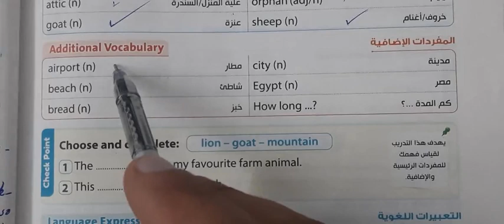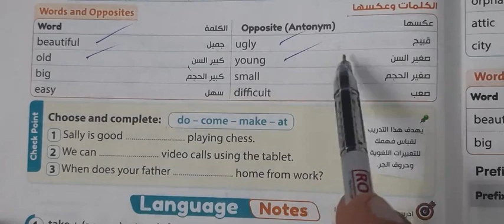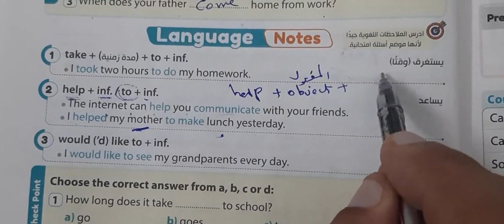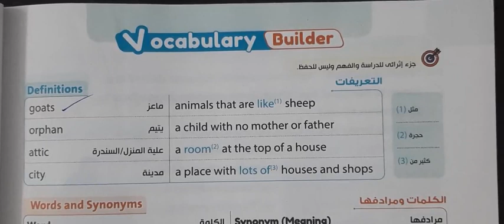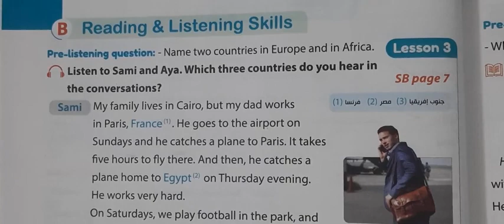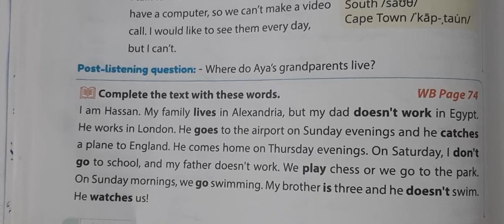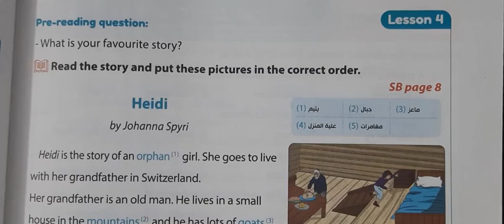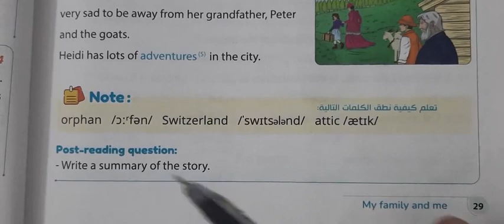7.شرح الدرس 4،3 / كتاب جيم 2024، ص 27،26،25،الصف الاول الاعدادى ، الترم الاول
7.شرح الدرس 4،3 / كتاب جيم 2024، ص 27،26،25
7.شرح الدرس 4،3 / كتاب جيم 2024، ص 27،26،25،الصف الاول الاعدادى ، الترم الاول